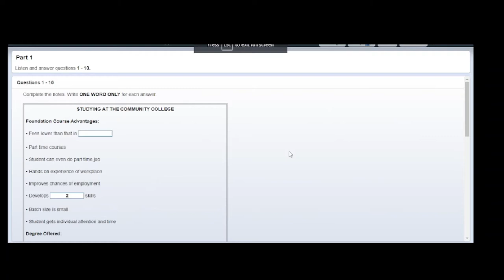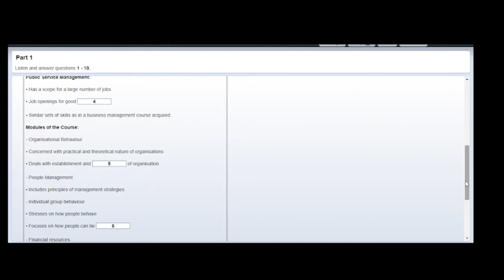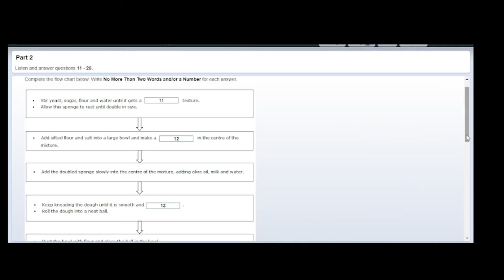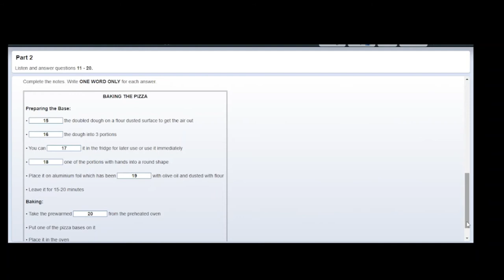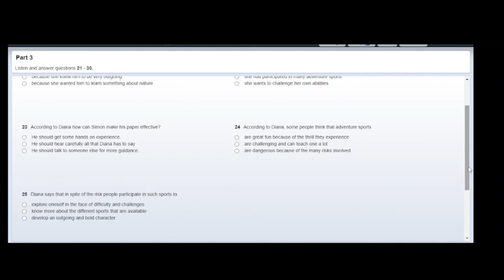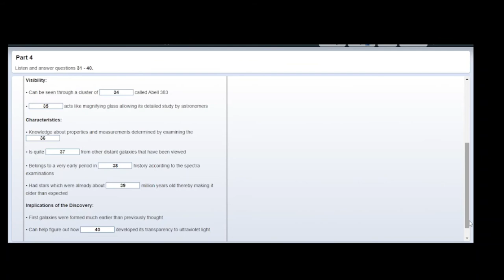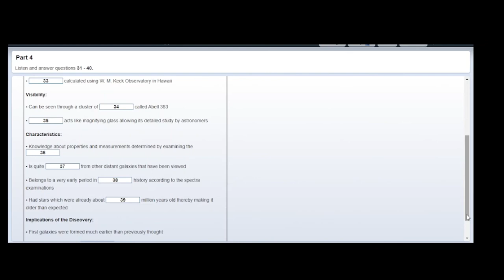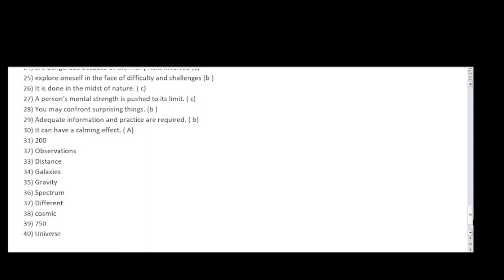IELTS LISTENING practice test 2021 with answers -6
IELTS PRACTICETEST WITH ANSWER IELTS LISTENING 2021